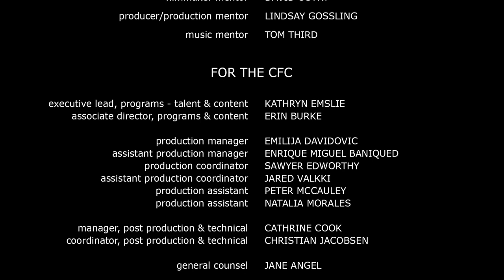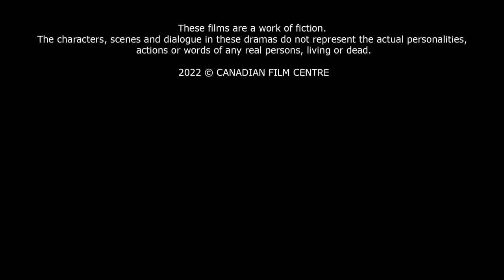Short Film | Mitzi from Actor Janet-Rose Nguyen | CBC Actors Conservatory 2021 | CFC